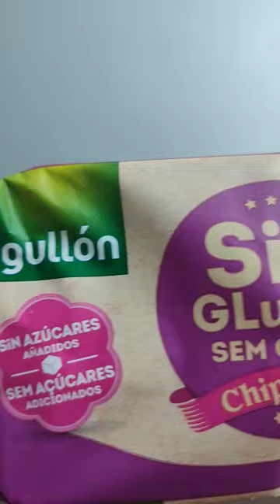Gullón Choco chip cookies 😋😋food loop/